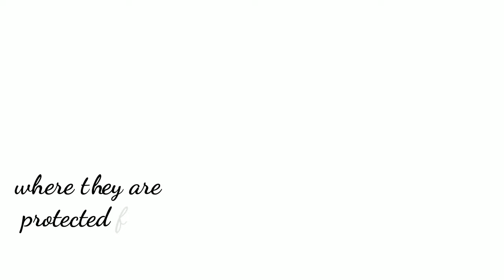These Penguin Cottages Are Cuter Than Kittens | Pohatu Penguins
Nestled in the French town of Akaroa on the coast of New Zealand's South Island is the largest colony of Little Korora, Little Penguins. It is here where you can find the cute Little Penguin Cottages. At Pohatu Penguins you can take a spectacular 4WD scenic tour, kayak with the penguins or spend the night in the middle of a penguin colony.

Editing by Holly Bagwell
Video guided by Kevin